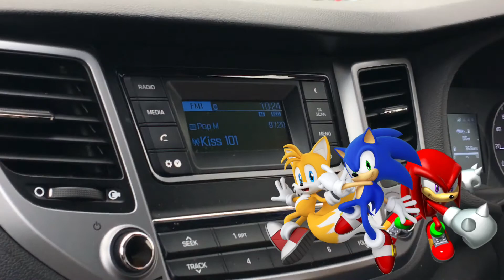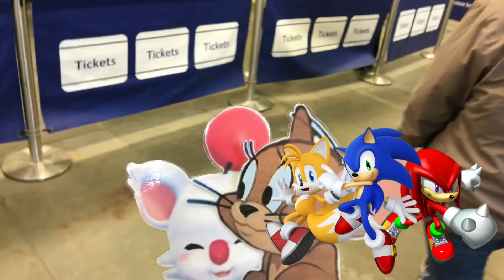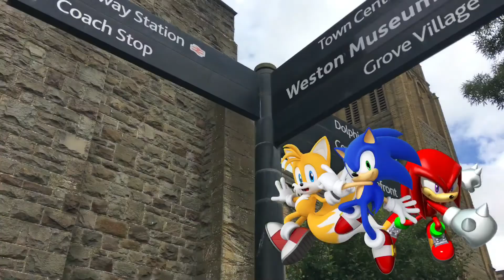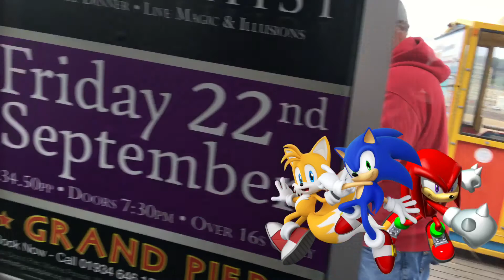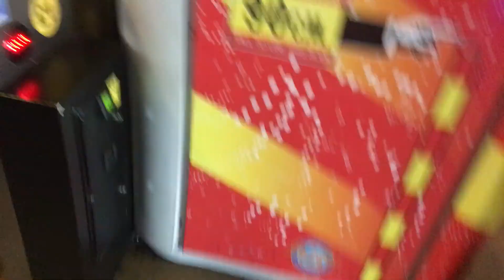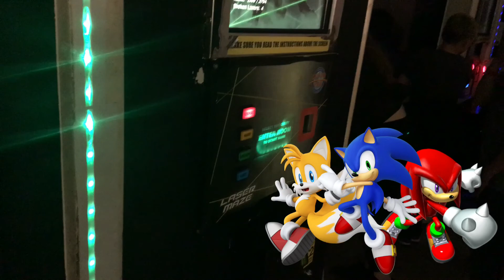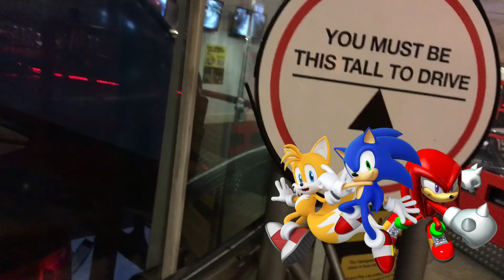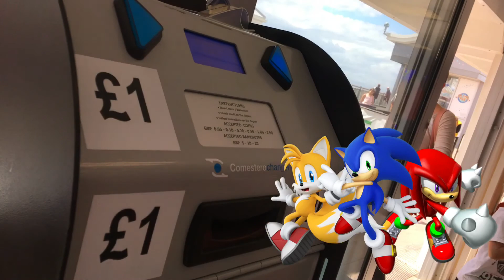Sonic and his friends are going to western super mare.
First train ride to get to western super mare and they've enjoyed went to the grand pier to go to any ride they want. Getting McDonald's and so much more.